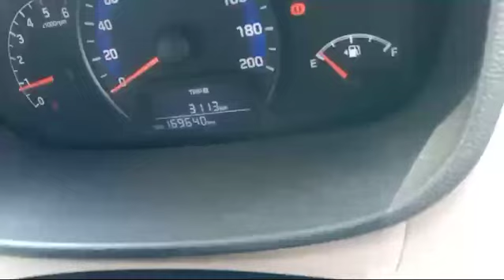Hyundai Xcent 1.2CRDIE 2018